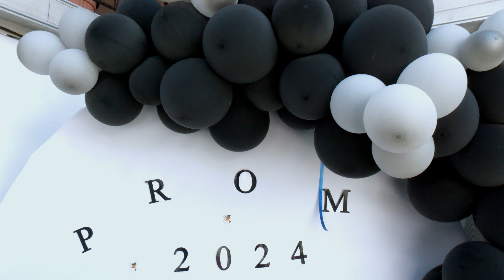Бал на Сониния Райчова PHOTO & VIDEO STUDIO DINAMIC